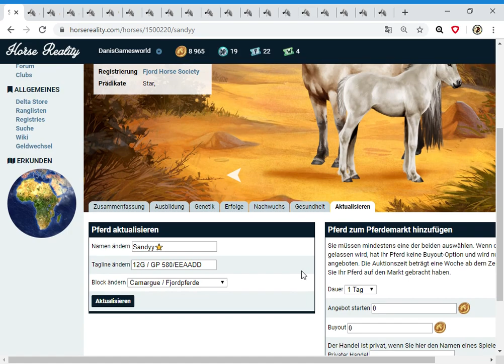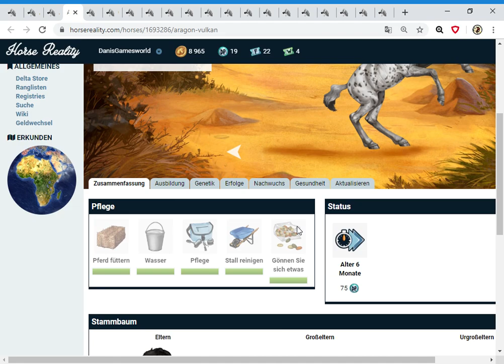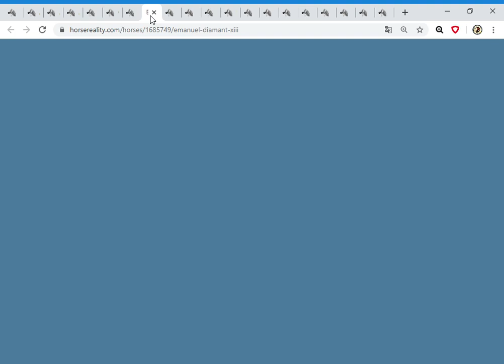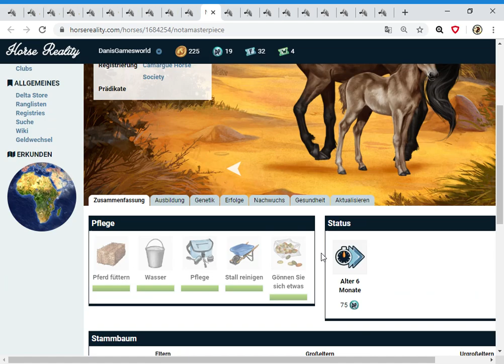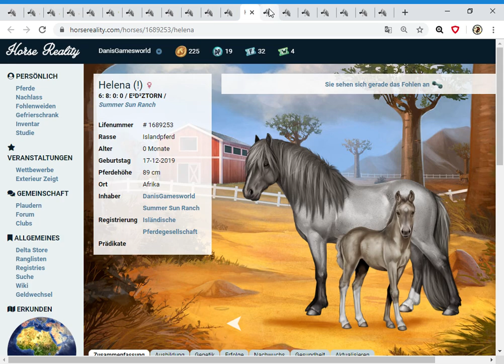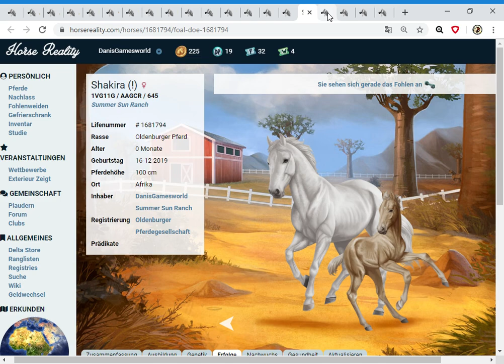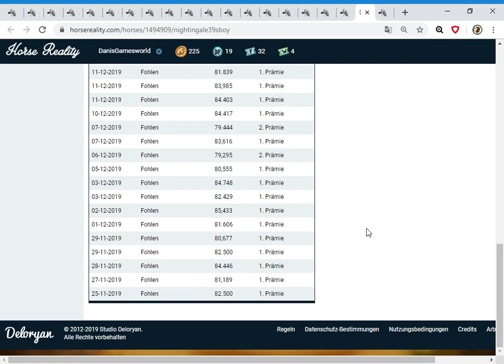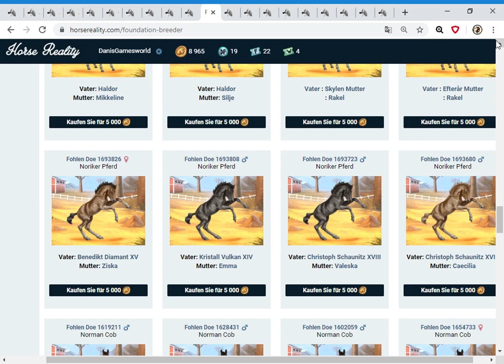Horse Reality: Die Noriker sind da und haben mich in ihren Bann gezogen :D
Wie gefallen euch die Noriker? Eine Rasse,die ich auch im realen Leben sehr mag, hat mich bei den ersten Bildern auf Instagram schon geflasht. Nun sind, sagen wir mal, so einige bei mir eingezogen und ich werde sehen, wer davon am Ende bleibt. Viel Spaß beim schauen :)